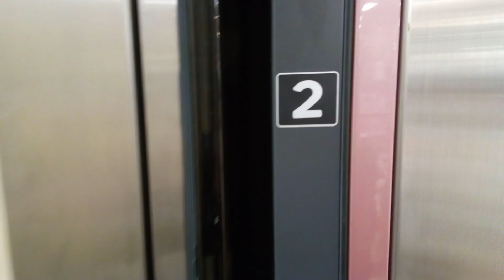三菱エレベーター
ゆめタウン三豊にあります。機種はネクスキューブです。
メーカー:三菱
設置年:2008年
定員:24名
積載:1600kg
キャンセル機能:あり
アナウンス:あり
戸閉ブザー:あり (電子音チャイム)
到着ベル音:あり (電子音チャイム)
ボタン確認音:なし
停止階:1.2.3.R
停止可能階:1.2.3